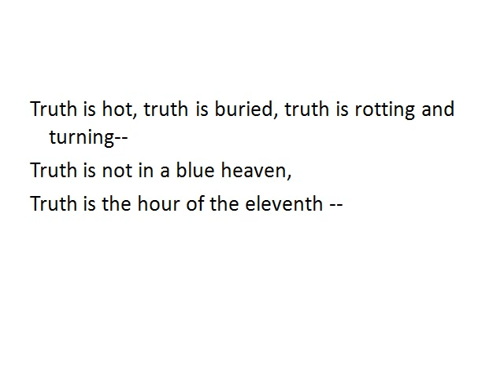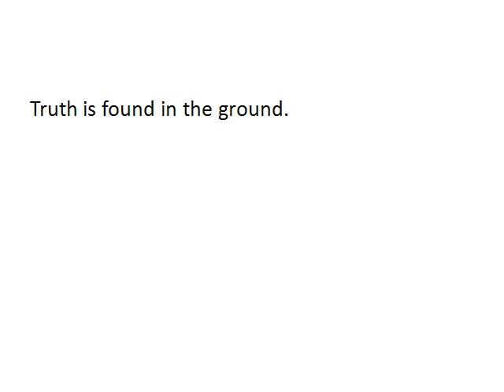THE CARL JUNCTION, MISSOURI ARTIST WHO DREAMED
Archeology,Cemetery, Truth, Art, Preservation,